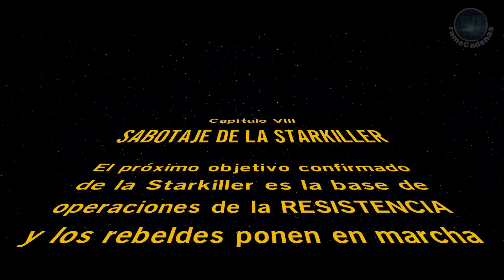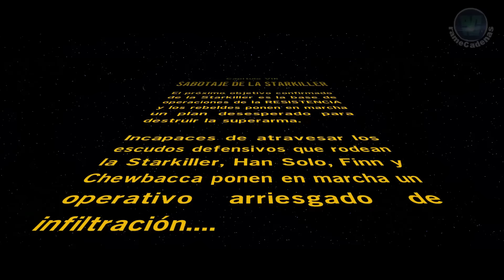LEGO Star Wars The Force Awakens Walkthrough Español Latino Gameplay Parte 15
▬▬▬▬▬▬▬▬▬▬▬▬▬ஜCONTACTOஜ▬▬▬▬▬▬▬▬▬▬▬▬▬

▬▬▬▬▬▬▬▬▬▬▬▬▬▬ஜ۩۞۩ஜ▬▬▬▬▬▬▬▬▬▬▬▬▬▬

Saludos. rameCadenas